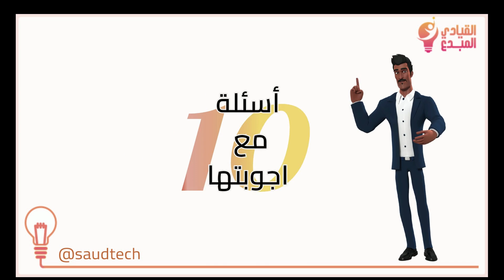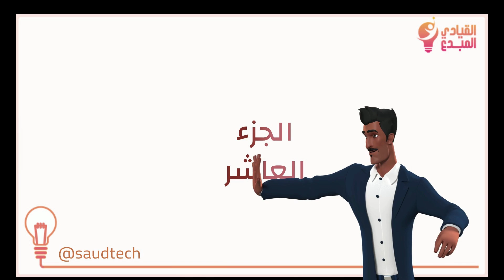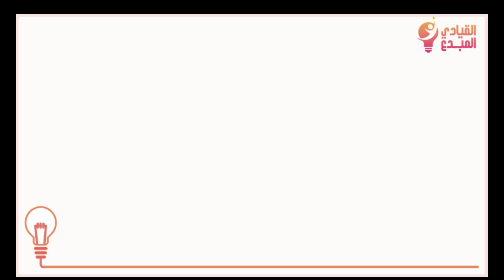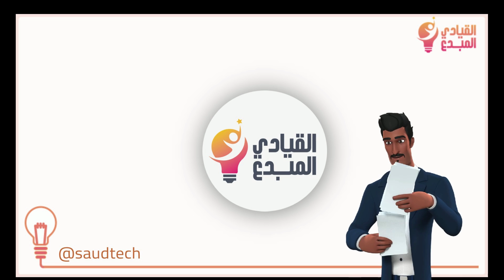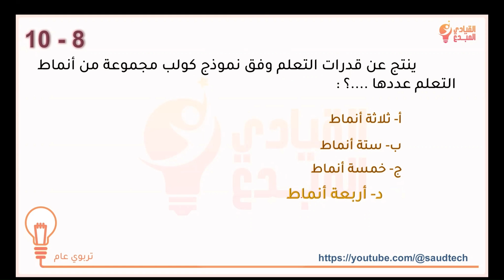تجميعات اختبار الرخصة المهنية للمعلمين والمعلمات 10 التربوي لعام 1445 أسئلة مع أجوبتها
أسئلة مع اجوبتها لاختبار الرخصة للتربوي العام  الجزء التاسع
في هذا المقطع سنقوم بشرح مجموعة من الأسئلة مع تقديم أجوبة لها.